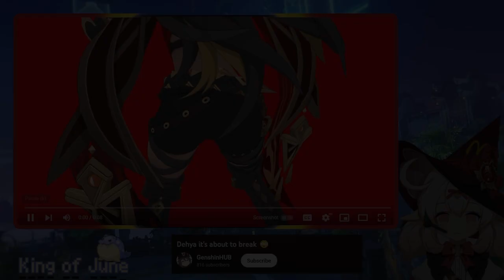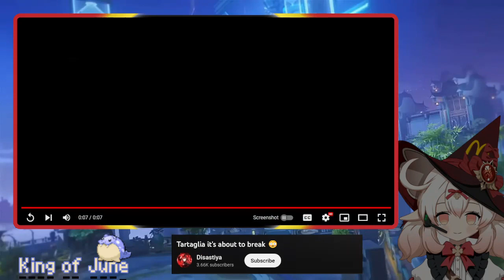Genshin Impact It's About to Break Tier List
Playing or reacting to  Genshin or Honkai Star Rail related content
BAM BAM BAKUDAN